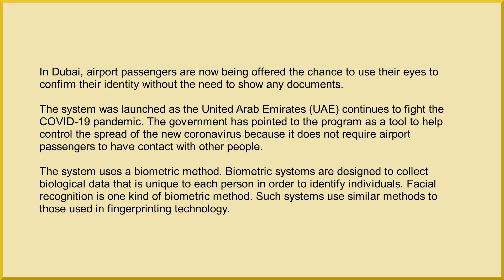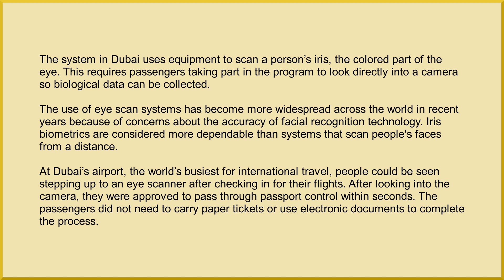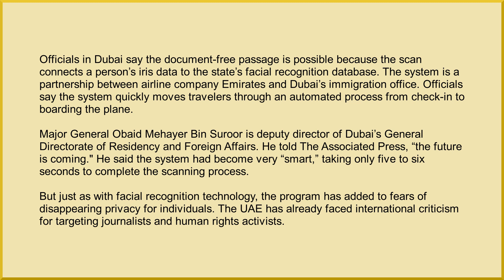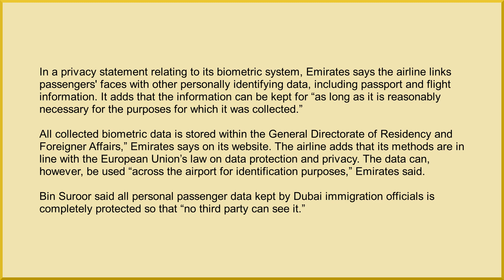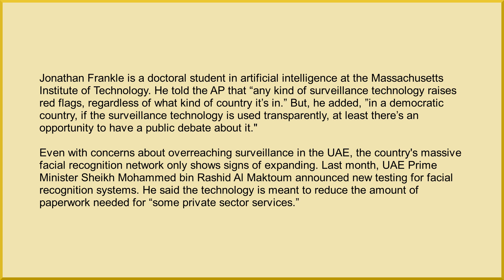At Dubai Airport, Eyes Become Travelers’ Passports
In Dubai, airport passengers are now being offered the chance to use their eyes to confirm their identity without the need to show any documents.

The system was launched as the United Arab Emirates (UAE) continues to fight the COVID-19 pandemic. The government has pointed to the program as a tool to help control the spread of the new coronavirus because it does not require airport passengers to have contact with other people.

The system uses a biometric method. Biometric systems are designed to collect biological data that is unique to each person in order to identify individuals. Facial recognition is one kind of biometric method. Such systems use similar methods to those used in fingerprinting technology.

The system in Dubai uses equipment to scan a person’s iris, the colored part of the eye. This requires passengers taking part in the program to look directly into a camera so biological data can be collected.

The use of eye scan systems has become more widespread across the world in recent years because of concerns about the accuracy of facial recognition technology. Iris biometrics are considered more dependable than systems that scan people's faces from a distance.

At Dubai’s airport, the world’s busiest for international travel, people could be seen stepping up to an eye scanner after checking in for their flights. After looking into the camera, they were approved to pass through passport control within seconds. The passengers did not need to carry paper tickets or use electronic documents to complete the process.

Officials in Dubai say the document-free passage is possible because the scan connects a person’s iris data to the state’s facial recognition database. The system is a partnership between airline company Emirates and Dubai’s immigration office. Officials say the system quickly moves travelers through an automated process from check-in to boarding the plane.

Major General Obaid Mehayer Bin Suroor is deputy director of Dubai’s General Directorate of Residency and Foreign Affairs. He told The Associated Press, “the future is coming." He said the system had become very “smart,” taking only five to six seconds to complete the scanning process.

But just as with facial recognition technology, the program has added to fears of disappearing privacy for individuals. The UAE has already faced international criticism for targeting journalists and human rights activists.

In a privacy statement relating to its biometric system, Emirates says the airline links passengers' faces with other personally identifying data, including passport and flight information. It adds that the information can be kept for “as long as it is reasonably necessary for the purposes for which it was collected.”

All collected biometric data is stored within the General Directorate of Residency and Foreigner Affairs,” Emirates says on its website. The airline adds that its methods are in line with the European Union’s law on data protection and privacy. The data can, however, be used “across the airport for identification purposes,” Emirates said.

Bin Suroor said all personal passenger data kept by Dubai immigration officials is completely protected so that “no third party can see it.”

Jonathan Frankle is a doctoral student in artificial intelligence at the Massachusetts Institute of Technology. He told the AP that “any kind of surveillance technology raises red flags, regardless of what kind of country it’s in.” But, he added, ”in a democratic country, if the surveillance technology is used transparently, at least there’s an opportunity to have a public (debate) about it."

Even with concerns about overreaching surveillance in the UAE, the country's massive facial recognition network only shows signs of expanding. Last month, UAE Prime Minister Sheikh Mohammed bin Rashid Al Maktoum announced new testing for facial recognition systems. He said the technology is meant to reduce the amount of paperwork needed for “some private sector services.”